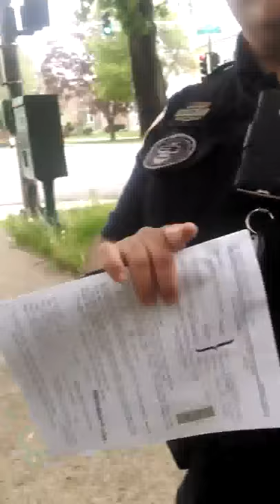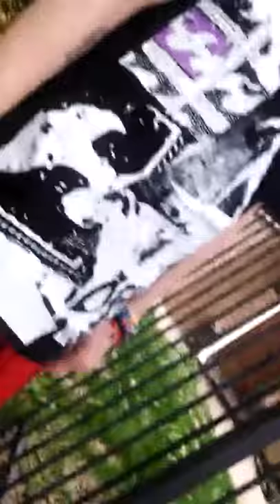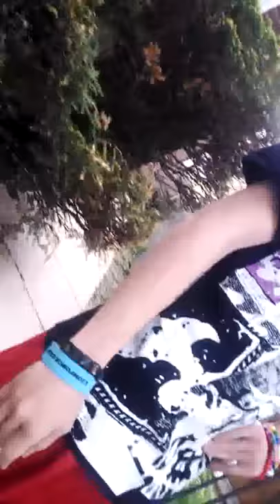No Charges Against Chicago Cop who Drank Several Beers Before Shooting Unarmed Man in Back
Cook County (Chicago) Cop Threatens to Arrest Man for Video Recording Cook County (Chicago) Cop Threatens to Arrest Man for Video Recording Cook County (Chicago) Cop Threatens to Arrest Man.

 Cook County prosecutors spent two years condu.

A California man was charged with resisting, delaying and obstructing an officer, but the video shows he was standing well out the way of a traffic stop and .

The U.S. Supreme Court has refused to hear a case on the constitutionality of recording police officers while they do their job. This means the court leaves..

To The Police: You Are NOT The Enemy (Unless You Choose to Be.) - KNOW YOUR RIGHTS - - The Supreme Court recommends you D.

The American Civil Liberties Union has filed a lawsuit against a Point Marion police officer on behalf of a man who was arrested for recording the officer?s .

Click here for daily listings of crimes committed by police: April 17, 2014 (CHICAGO) (WLS) -- Chicago and suburban Glenview.

Videotape police, who videotape you constantly, and get a SWAT team busting down your door! In recent months, there have been several cases of citizens being.

The Supreme Court has rejected an appeal from the Cook County state's attorney to allow enforcement of a law prohibiting people from recording police officer.

Supreme Court Upholds Right to Film Police, Even in Illinois Aaron Dykes Infowars.com November 26, 2012 The state of Illinois has some of the harshest eaves.

4/18/13 - FORSYTH COUNTY, Ga. -- A police officer who was waiting in the drive-thru line at a McDonald's restaurant in Forsyth County is accused of pulling a.

Because of this police officer's quick actions he survives the suspects attempt to kill him, and the officer makes contact with the suspect, using his own fi.

Surveillance video of Cassandra Feuerstein Who Sues For Alleged Police Brutality After DUI Arrest Surveillance video of Cassandra Feuerstein Who Sues For All.

Prince George's County, MD - Prince George's County police officers are being sued by a Capitol Heights man who says he was hit by an officer's vehicle durin.

Drunken off-duty deputy tried to arrest female soldier at bar when she resisted his advances COLUMBIA, SC — A drunken sheriff's deputy was recorded during a .

While gathering signatures for the Secure Arkansas Ballot Initiative, Tim Cook, Captain of the Bella Vista Police Department, came and told me that the polli.

In this video you will see an officer blocking the pedestrian sidewalk with his motorcycle. We requested he move it off the side walk. What happens next is s.

A Georgia man found himself in handcuffs after charging his electric car outside a middle school where his son was playing tennis in what police alleged was .

SHOCKING: Gang of Bikers Terrorize Family in high-speed Chase videolarını kanalımızı takip edip izleyebilirsiniz. Police arrested a man Thursday who allegedl.

An Iowa woman is consulting with former Cook County Commissioner Tony Peraica's law firm as she contemplates a lawsuit against a Davenport police officer who.

An off-duty Cook County Sheriff's officer shot and killed a robbery suspect at a gas station in the Pullman neighborhood of Chicago on Monday night. Shortly .

8/30/13 22:25. MLK x W Cheyenne ave, north Las Vegas NV. Driver refuses to answer questions, first officer aggravated, calls in NHP Sgt. Cook and proceeds to.

AMEN - Perhaps a little JUSTICE after all. WAKE UP AMERICA! Go to: InfoWars.com Culpeper police officer charged in shooting of Patricia Cook CULPEPER, Va. Po.

A 93-year-old woman is shot and killed by a police officer at her home in Hearne. Pearlie Golden, known in the neighborhood as Ms. Sully, was pronounced dead Tuesday night at St. Joseph Hospital..